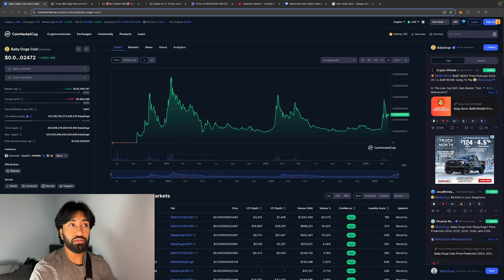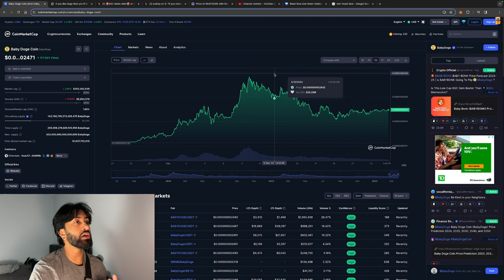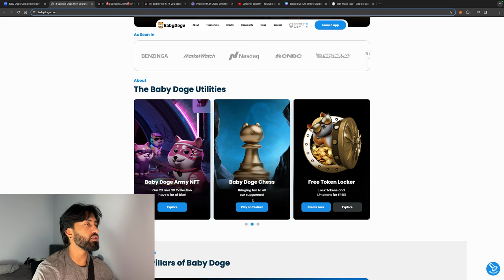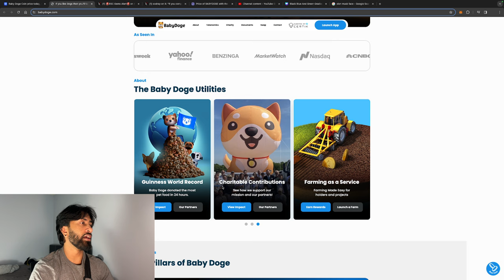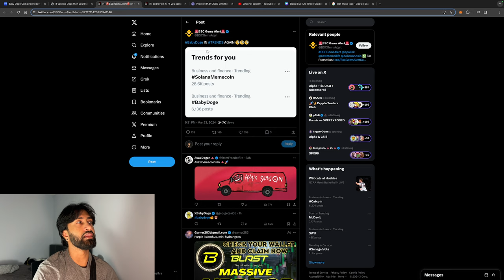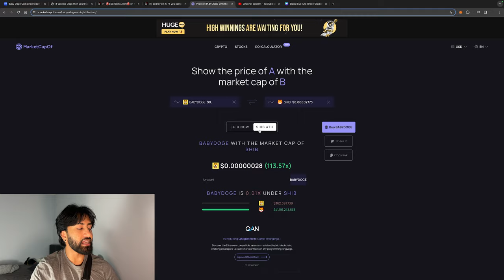BABY DOGE IS THE BEST MEME COIN! (MUST WATCH) NEW UTILITY BASED MEME COIN!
BABY DOGE IS THE BEST MEME COIN! (MUST WATCH) NEW UTILITY BASED MEME COIN! BINANCE LISTING POTENTIALLY?